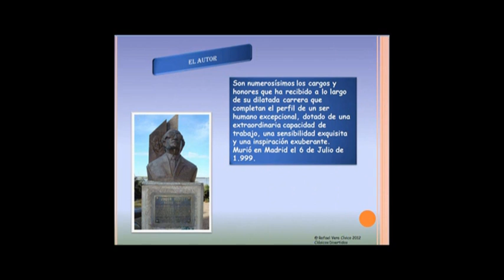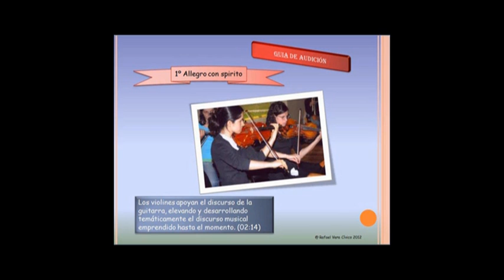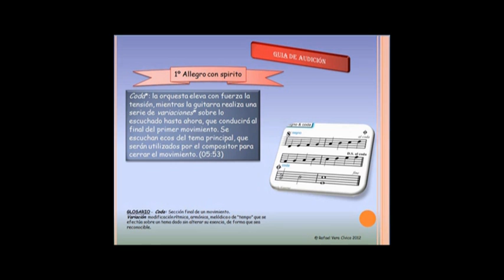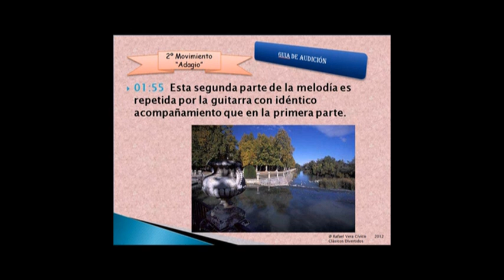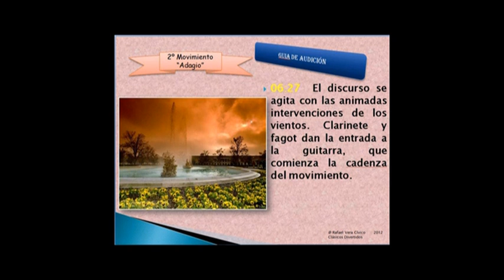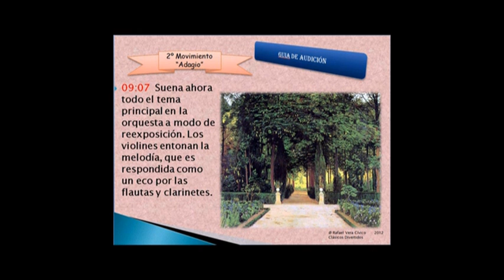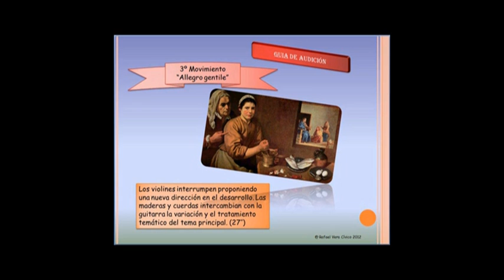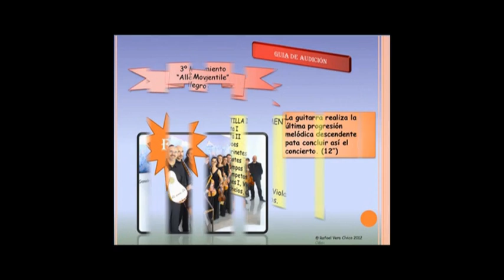CONCIERTO DE ARANJUEZ COMPLETO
Puede afirmarse que jamás ninguna obra contemporánea de autor vivo ha llegado a alcanzar la inmensa popularidad de esta obra.
     El autor comenta sobre su obra: "El Concierto de Aranjuez toma su título del famoso sitio real, particularmente favorecido por los Borbones."
Aunque este Concierto es un trozo de música pura, sin programa alguno, su autor, al situarlo en un lugar, Aranjuez, ha querido señalarle un tiempo: finales del siglo XVIII y comienzos del XIX. Cortes de Carlos IV y Fernando VII, ambiente sutilmente estilizado de majas y toreros, de sones españoles devueltos de América."
¿Y qué representa, o más bien significa?. Lo que cada uno de nosotros ponga al escucharlo dentro del marco sugerente en el que el autor se colocó y pretende situar al auditorio, es decir: una sugerencia de tiempos pasados, los hermosos jardines de Aranjuez, sus fuentes, sus árboles, sus pájaros...
El Concierto de Aranjuez  es, sin duda alguna, la obra de la literatura musical española que más ha recorrido el mundo, Su inspirada construcción formal, así como el sincero vertido de ingenio realizado por el maestro Rodrigo, la sitúan en un lugar prominente de la música universal.
El Concierto de Aranjuez está dividido en tres movimientos:
Adagio.
Allegro gentile